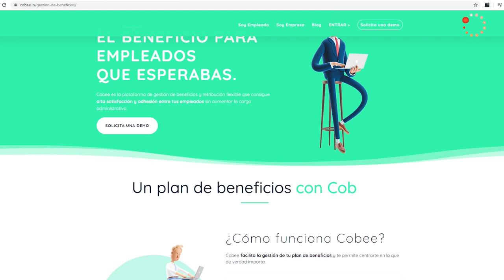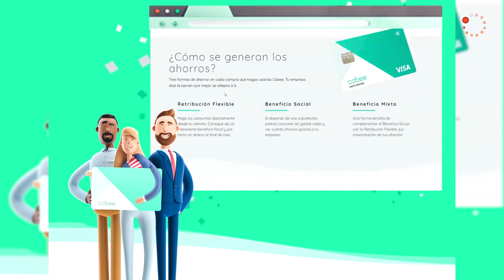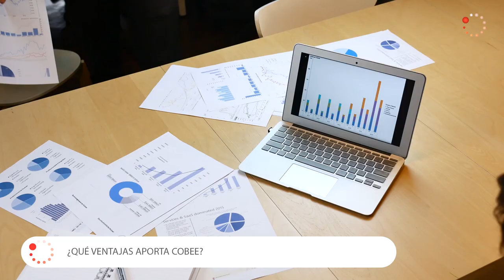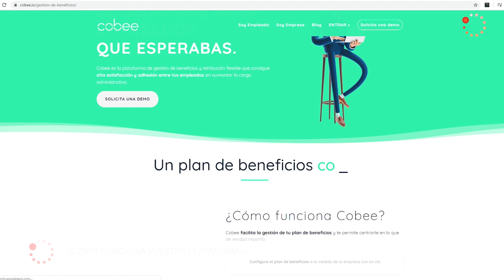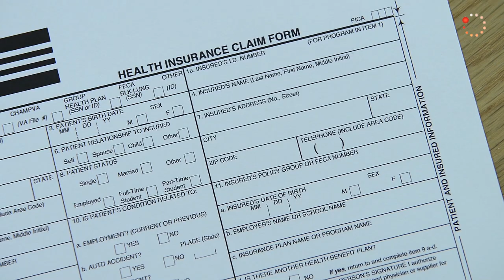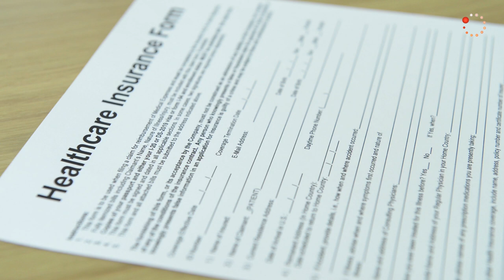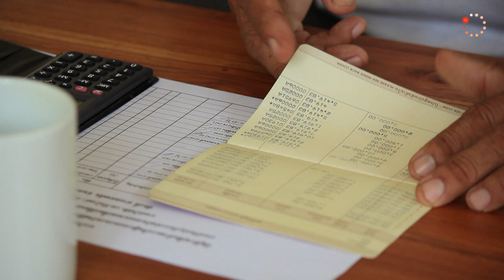Entrevista TodoStartups – Borja Aranguren - CEO Cobee –retribución flexible – salario – empresas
Cobee es una startup española que ha desarrollado una herramienta capaz de simplificar y automatizar todos los trámites necesarios para que cualquier empresa disponga de un plan de retribución flexible que permita motivar y retener a sus empleados, sin necesidad de realizar una gran inversión y sin incrementar los costes de gestión de la compañía.

El CEO de Cobee, Borja Arangure, conversa en Entrevista TodoStartups con nuestra redactora Rocío González.